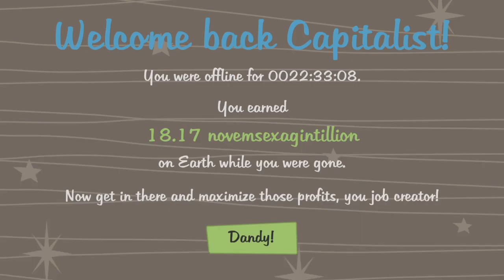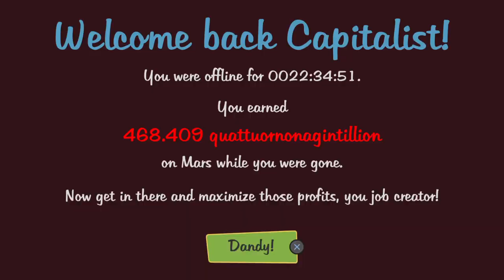AdVenture Capitalist MOON! 2